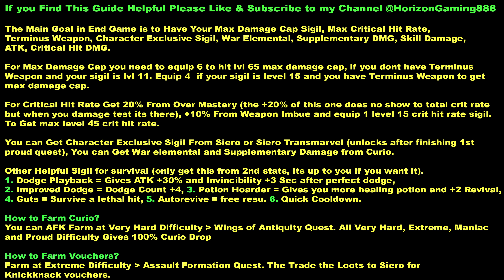Best Endgame Ghandagoza Build - Max Damage Weapons and Sigils Full Guide - Granblue Fantasy Relink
Best Endgame Ghandagoza Build - Max Damage Weapons and Sigils for Ghandagoza Full Guide - Granblue Fantasy Relink